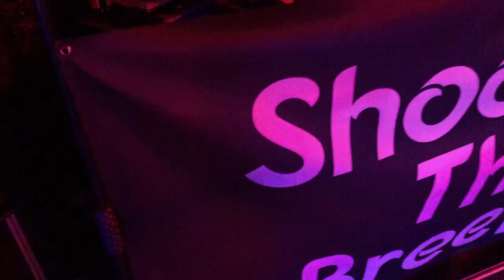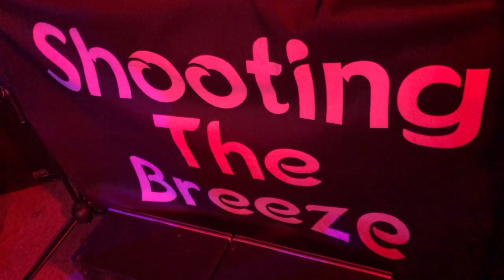Shooting The Breeze - ALBUM PREVIEW - "Whisky Glass" - Mark Rich - ALL Original Song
Guitar and Vocals: Mark Rich
Drums: Rob Meyrick
Bass: Jon Haughton
Keyboard: Dan Powell

We are a band from Winchester, Hampshire, England. All our videos are original songs and music produced by the band. We hope you like them. We are a band from Winchester, Hampshire, England. All our videos are original songs and music produced by the band. We hope you like it.